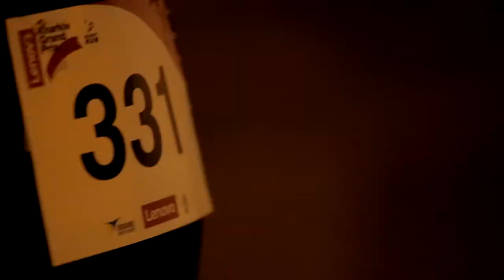Второй пробег «Kharkiv Grand Prix - 2016» - Night run (official video 2016)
«Kharkiv Grand Prix» – серия соревнований, состоящая из трех этапов: «Kharkiv trail» – пробег с элементами труднопроходимости (песчаные и грязевые участки, спуски и подъемы). «Night run» – ночной пробег бег с фонариками на голове. «City Run» – 10-ти километровый  пробег по центральным улицам Харькова.